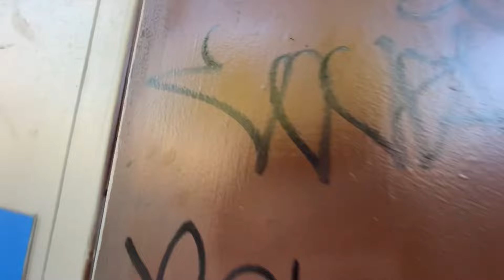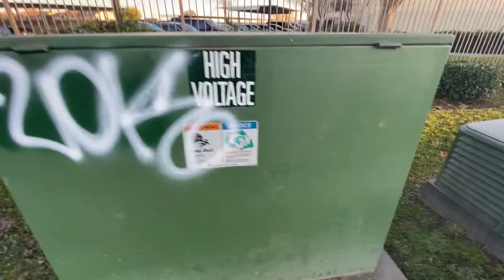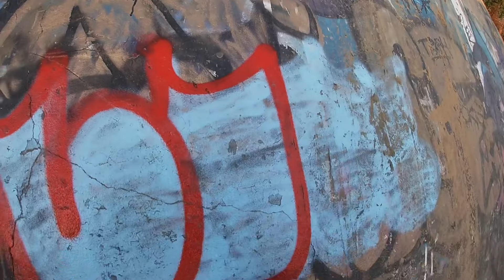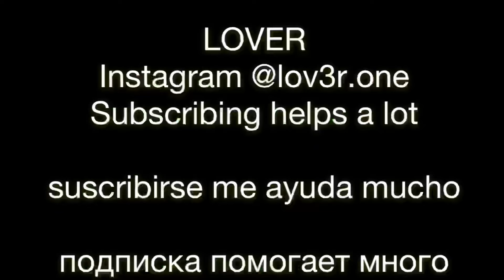Solo Graffiti Tagging and Bombing #4 Bonus Cap Adapter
I know I need to practice those throws can control a**

Songs -

@20klover INSTAGRAM